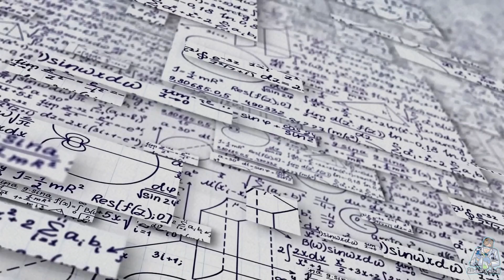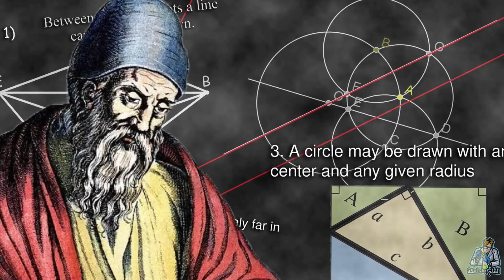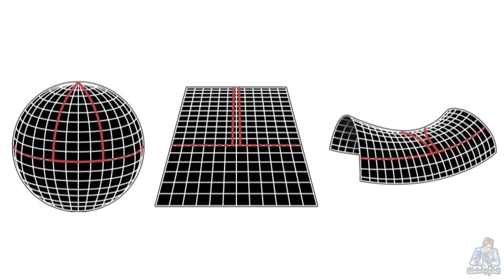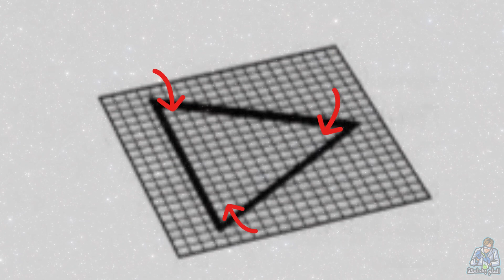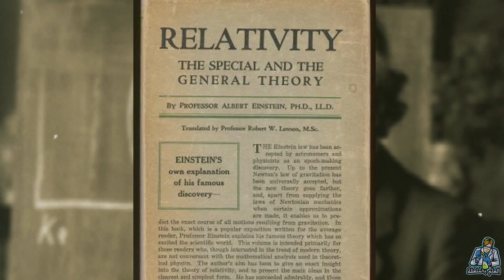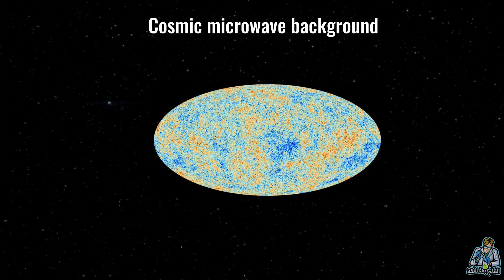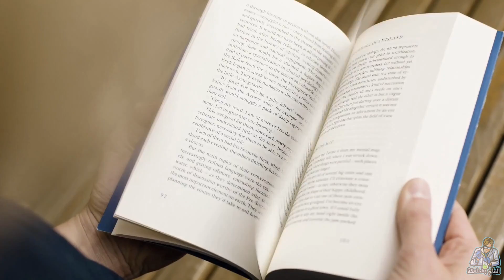ياتري أيه هو شكل الكون الحقيقي؟ هل هو مسطح ولا منحني؟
سكريبت الكاتب المبدع: محمود علام

معضلة الأجسام الثلاثة واحده من اكتر الألغاز اللي مالهاش حل في تاريخ الفيزياء الفلكية حتي الان:

Thanks!!